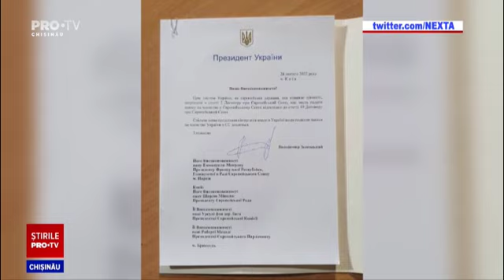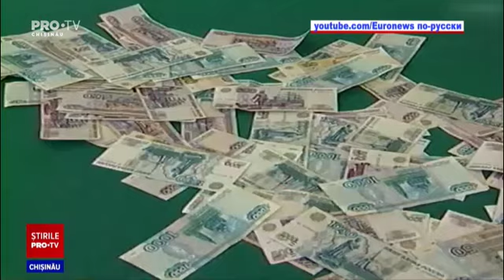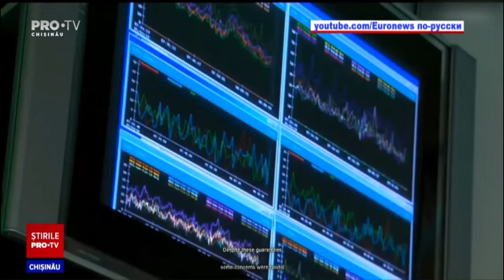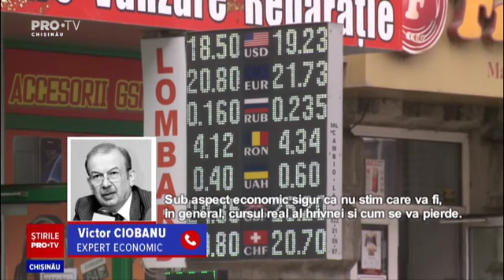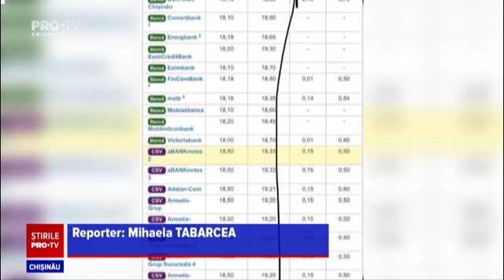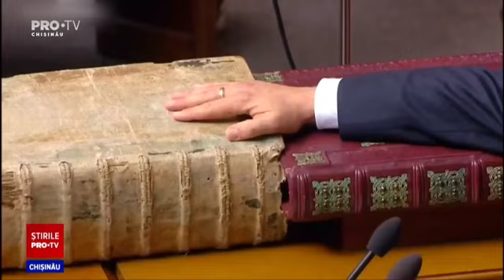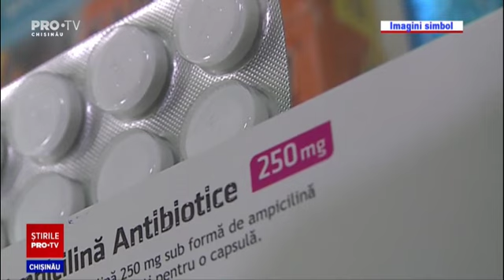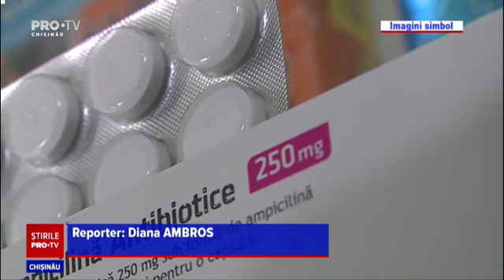Stirile PROTV 28 Februarie (ORA 20:00)